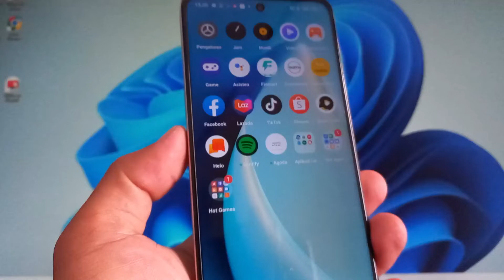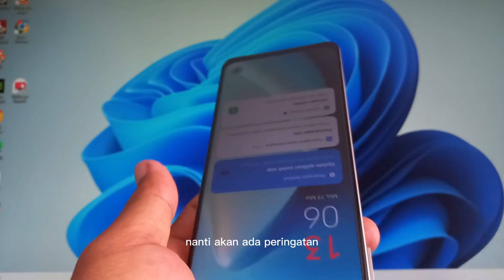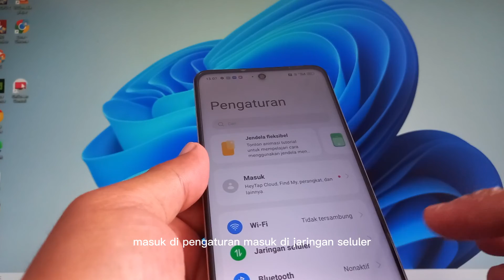Cara Melepas Kartu SD dan Sim Card di HP Realme C55 Realme UI 4.0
Cara Melepas Kartu SD dan Sim Card di HP Realme C55 Realme UI 4.0 Terbaru

Perhatian : Tutorial ini menggunakan OS Android 13 - Realme UI 4.0
Rekomendasi Hape Terlaris Berdasarkan Merek
Rekomendasi Hape BARU Release Berdasarkan Merek

Anda Bisa Coba Tutorial Ini di :
Realme GT3
Realme GT Neo 5
Realme V30
Realme 10s
Realme V20
Realme V23i
Realme Q5 Pro
Realme C31 .
Realme C53
Realme Narzo N53
Realme 11